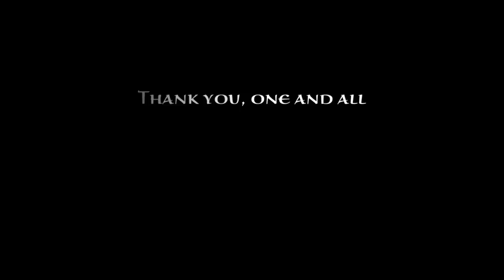25th Annual Nevada County NCFTR Toy Run 2016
Just a 30-second glance at a wet start to this year's NCFTR Toy Run. Too wet for camera gear, might have to get an underwater model in case it happens again. But, it won't. Right, Thom?